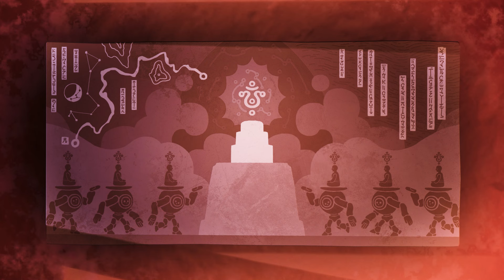THE PASSAGE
Metropolia University of Applied Sciences. 2nd year students short animation film project.

An ancient golem needs to carry its old friend, a monk in trance, across the world to a sacred place where he can reach enlightenment. During the long and heavy journey the golem realizes that it's time to let go of a lifelong friend.

Credits:

Animation: Sabil Elghool, Chris Hämäläinen, Filipp Kähärä, Aura Louhelainen, Ville Niemi, Lotta Räsänen, Sonja Sillanpää

Script: Valtti Hyvärinen, Iida Kouva, Roope Lainevuo, Roope Paananen

Producer: Inka Streng

Music and sound design: Miika Romppanen

Foley artists: Tuomas Gröndahl, Miika Romppanen

Voice actor: Jouko Seppälä

Supervising teachers: Peke Huuhtanen, Lauri Huikuri, Jaro Lehtonen, Mariko Härkönen, Salla Hämäläinen

Thanks: Friends and family, Kalevala Studio